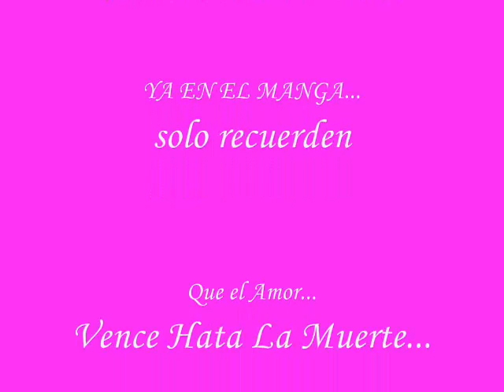sakura y shaoran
hoolaaa
bueno este es mi segundo viideo espero k les guste la cancion es...hear our prayer .me encanta esa musiquita siempre me pone a pensar en tsubasa jajaja ...ojala les guste. use parte del manga 178 y el manga completo del 179 de tsubasa chronocle porque creo que es un momento importante en el manga por la cual creo la razon de los ovas tsubasa shunraiki (esperando la segunda ova!) n.n ojala les guste y confiemos en que esta historia tendra un final feliz! :D